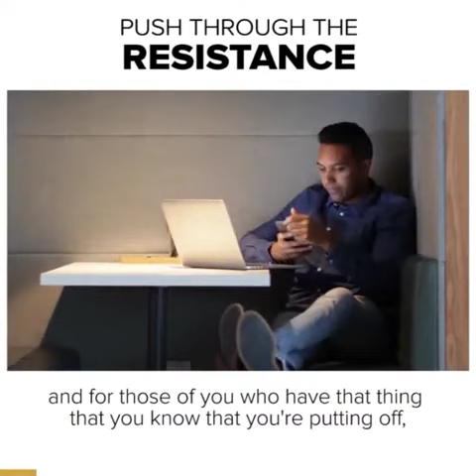Push Through The Resistance! | Self Improvement & Personal Growth | Regan Hillyer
Push through the resistance and just do it! It's all about getting going, and once you start - and then find you can maintain - you'll wonder what ever held you back in the first place.

Hey there, I’m Regan Hillyer, Serial Entrepreneur, Philanthropist and Mindset Coach and I’m here to help you become the best version of yourself and to build the life you’ve always dreamed of.

I set up this YouTube channel because I have a passion for helping people like you to achieve your goals of personal growth, spiritual growth and business growth.

Whether it’s working to create a growth mindset, reduce stress with some meditation or improve your physical wellbeing with some holistic health tips you’re in the right place.

My mission is to help you change your life and together we can change the world.